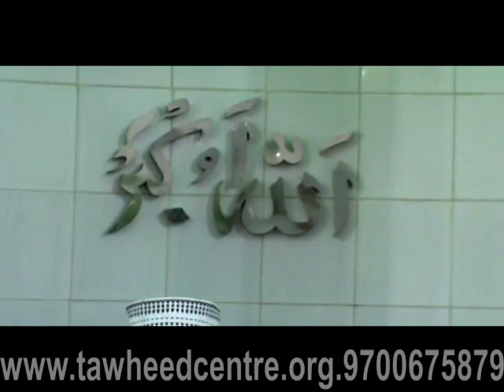Kalma Ki Haqeeqat..????/by Mufti Monauwar Hussain Ashrafi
fb/mufti monauwar hussain ashrafi/tawheedcentre